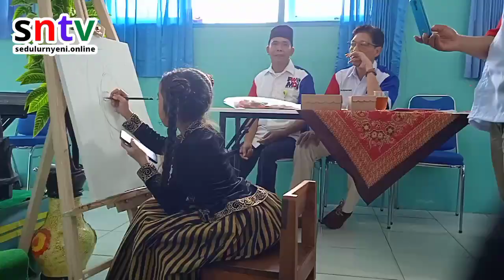Aileen Mendapatkan Penghargaan dari PWMOI Sebagai Pelukis Cilik Inspiratif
Aileen  Nahania Pranata Mendapatkan Penghargaan dari PWMOI Sebagai Pelukis  Cilik Inspiratif yang telah Melounching Bukunya " Aku dan Goresanku " pada Minggu 11 Juni 2023 saat Pengukukan DPD Persatuan Wartawan Media Online Indonesia PWMOI Kabupaten  Bantul